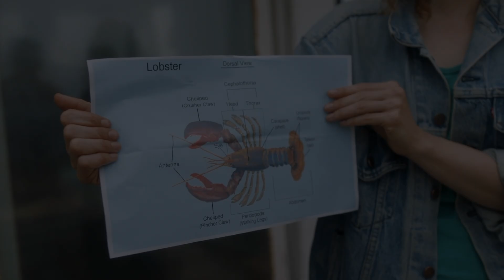Wharf Rats - Trainin'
Hughie and Martin train to become fishermen.

WHARF RATS is a comedy series shot on location in Rustico, Prince Edward Island, Canada.

Produced by Jenna MacMillan and Jason Arsenault.

Created by Robbie Carruthers, Jason Arsenault, Dennis Trainer.

2020